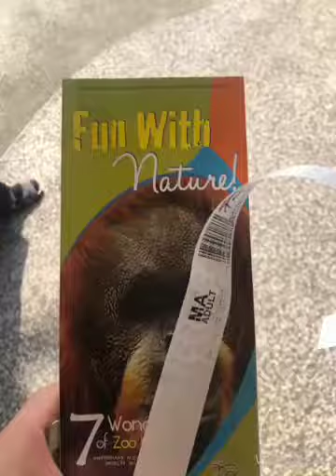Travel to Zoo Negara , Malaysia 动物园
Include in your trip to Malaysia